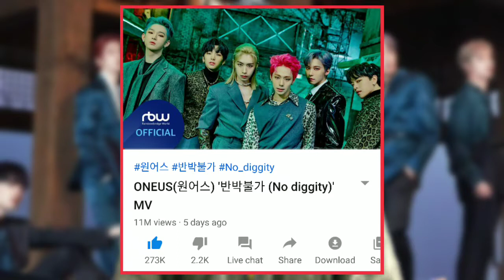Oneus (원어스) No Diggity' Official MV | Reaction & Review | Indian Reacts To 'K-POP/Oneus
◆Originial Uploads -